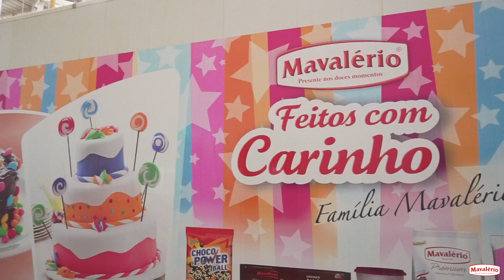Dia Das Crianças Mavalerio 2018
Na Semana do Dia das Crianças, em outubro, a Mavalério recebeu os filhos dos colaboradores, que visitaram as dependências da empresa e puderam participar do nosso Dia das Crianças Mais Doce Mavalério!